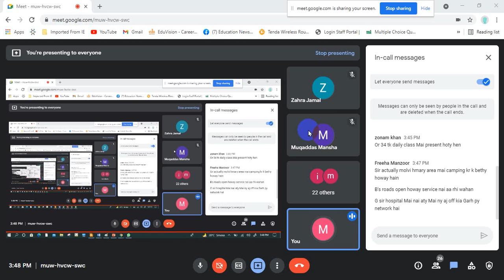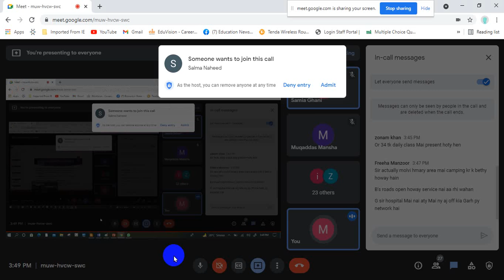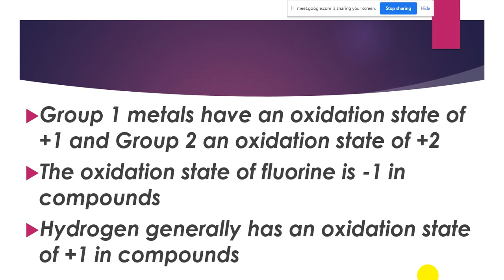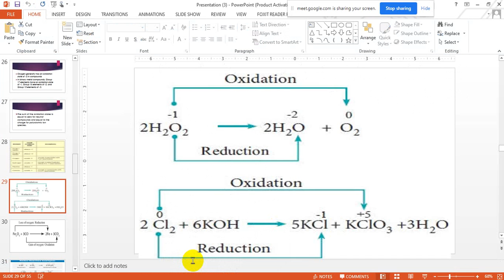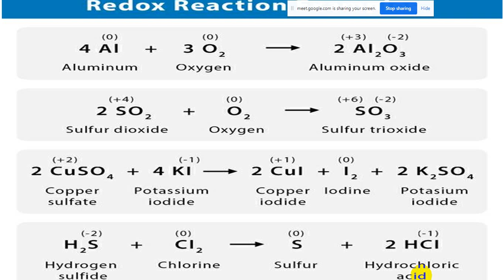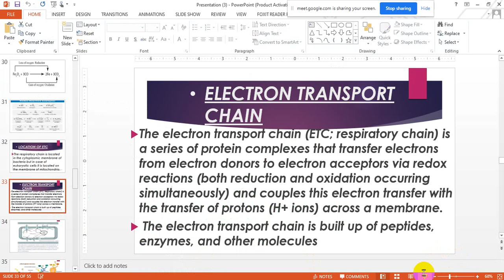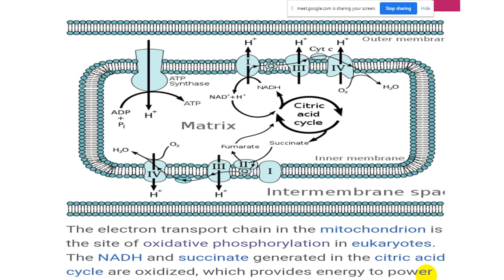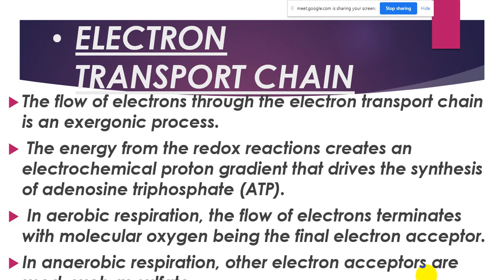Video 2021 11 08 161646 Biochemistry